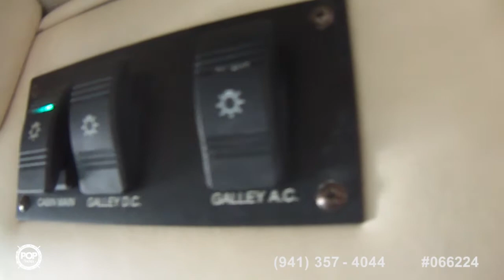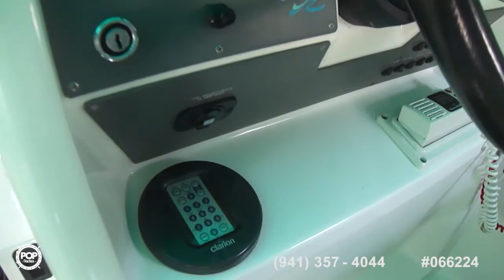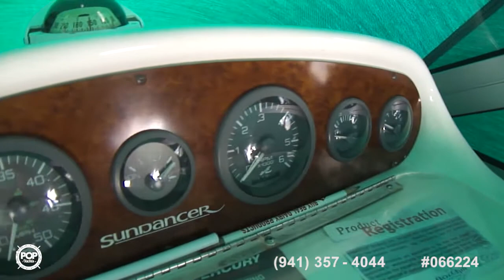[SOLD] Used 1995 Sea Ray 270 Sundancer in Kirtkland, Washington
This boat has been sold  (Heading to a buyer in Everett, WA).  Viewers who viewed this boat were most likely to view the following comparable listings, which are still for sale:

1998 Sea Ray 250 Sundancer in Victoria, British Columbia - 36,000 CAD

2005 Bayliner Cierra 275 SB in Richland, Washington - $42,800

1991 Sea Ray 270 Sundancer in Lake Stevens, Washington - $25,250

1998 Sea Ray 270 Sundancer Special Edition in Powell River, British Columbia - 35,200 CAD

1983 Carver 2667 Santa Cruz in Edmonds, Washington - $10,899

1999 Sea Ray 240 Sundancer in Sandy, Oregon - $21,500

1996 Bayliner Ciera 2858 in Port Angeles, Washington - $44,000